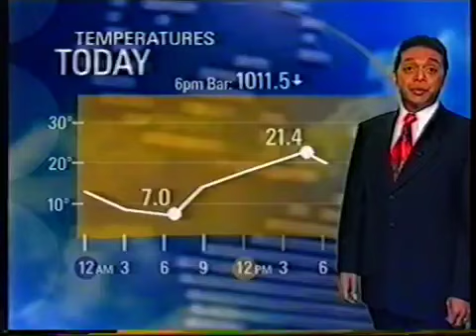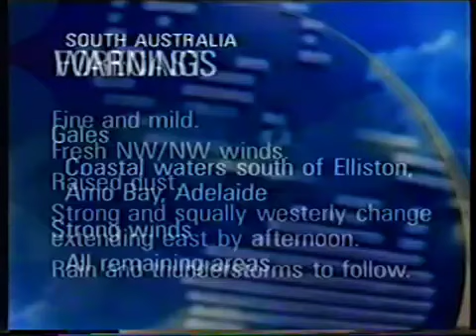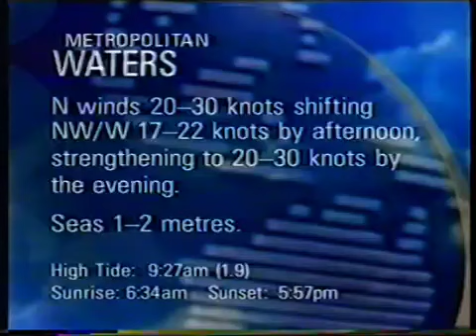National 9News Adelaide (Sunday) - Weather and Closer Sponsored by Shell, Sunday September 1st 2002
With the Late Kevin Crease (News), Kym Dillon (Sport from the Subiaco Oval) and Xavier Minniecon (Weather)